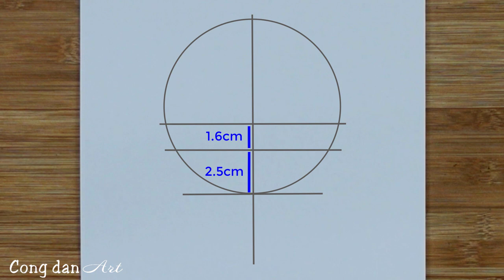Cách vẽ Atsushi Nakajima | Vẽ Anime Dễ Dàng # 627 | Cong Dan Art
Cách vẽ Atsushi Nakajima - Vẽ Anime Dễ Dàng
► Cong Dan Art channel posts videos at 19:30 every day
► Hope my video helps everyone
 ►Kênh Cong Dan Art đăng video vào 19:30 hàng ngày
►Hi vọng video của mình sẽ giúp ích cho mọi người
►Các bạn muốn vẽ gì hãy để lại bình luận bên dưới...